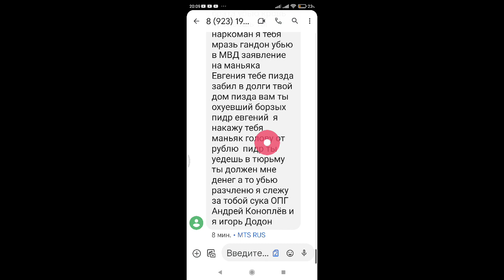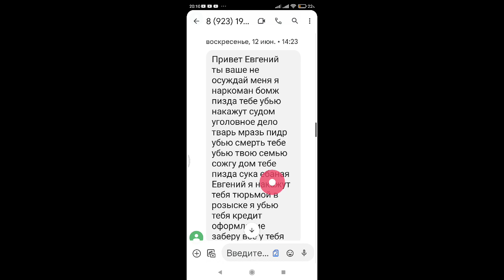Мне опять шлют новые угрозы